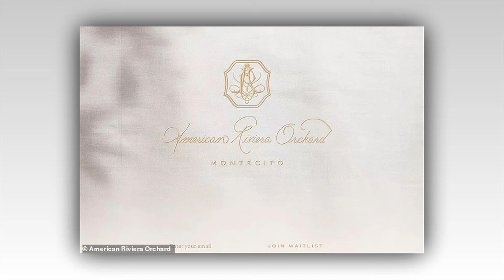Meghan Markle stuns in a £464 cream linen suit and Princess Diana's £17,800 Cartier watch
Meghan Markle stuns in a £464 cream linen suit and Princess Diana's £17,800 Cartier watch as she attends high-powered business summit in the Hamptons

Meghan Markle showed she meant business as she joined a host of businesspeople and celebrities alike in the Hamptons.

The Duchess of Sussex, 42, was the epitome of elegance in a trendy relaxed suit from Australian brand St. Agni as she attended the G9 Ventures Summer Summit hosted by power broker Amy Griffin on Saturday.

She teamed a buttoned vest costing £209 with matching £255 trousers in the same beige colour, and paired her ensemble with an array of glittering jewellery - including Princess Diana's £17,800 Cartier watch.
According to Page Six, Meghan had flown into the millionaires enclave by private jet with entrepreneur Jamie Kern Lima, from Santa Barbara.

Sources told the outlet that she is there to pick up tips on her new lifestyle brand American Riviera Orchard.
Meghan was pictured alongside fashion designer Misha Nonoo and make-up artist and cosmetics owner Bobbi Brown.

Though her smart outfit cost just shy of £500, her extensive shimmering jewellery collection took centre stage - and boasted a whopping price tag.

Among the assortment of accessorises donned by the Duchess was Princess Diana's £17,800 Cartier Gold Tank Française watch and her £5,800 Cartier Love Yellow Gold Bracelet.

Also adorning her wrist was her Against Evil Eye Five Eye Diamond Pave Bracelet by celebrity-favourite jeweller Lorraine Schwartz.

The now sold out piece, which retailed for a staggering £15,800, features topaz, as well as both black and white diamonds.

On top of her bangles, Meghan also donned two necklaces, including her £15,500 Cartier Justr Un Clou Necklace. She layered it with her £1,425 Imperial Disc Pendant Necklace from Ariel Gordon Jewellery.

Prepared for the sunny day ahead, Meghan finished off the look with her £175 Santa Barbara Black Frame Sunglasses in Black.

Page Six reported that the annual event is held at the $13 million home (£10 million) of Griffin who shares the property with her husband, billionaire hedge fund manager John Griffin.
Other stars in attendance included Gwyneth Paltrow alongside Reese Witherspoon and actress Laura Dern.